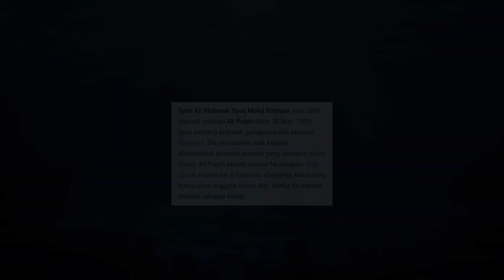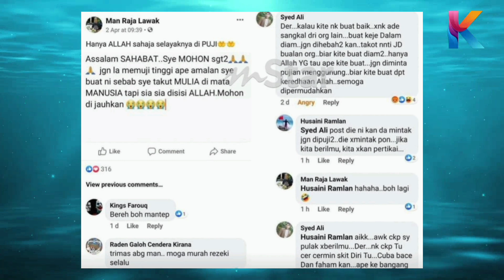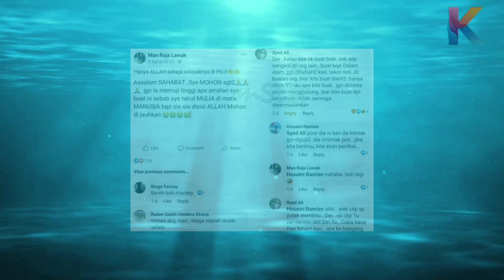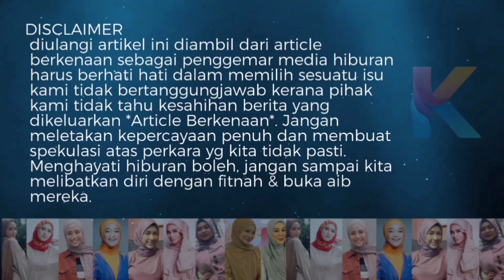Baik Diam! Ali Puteh Dikecam Lepas Kata Ini Pada Man Raja Lawak!